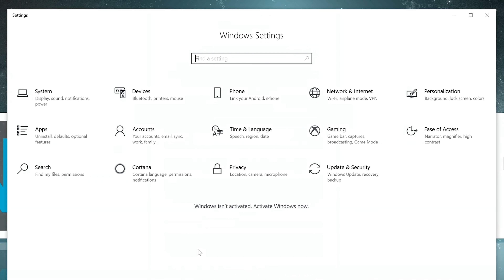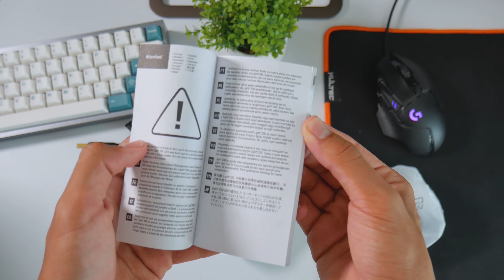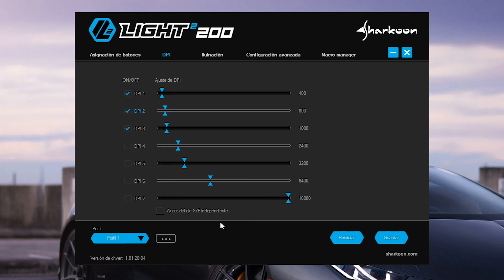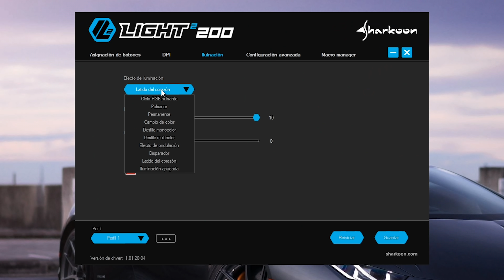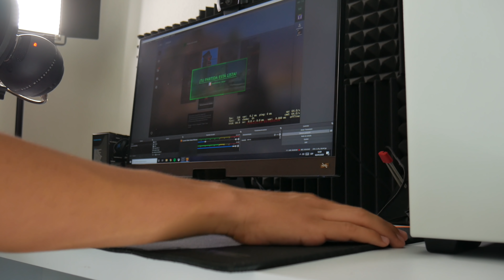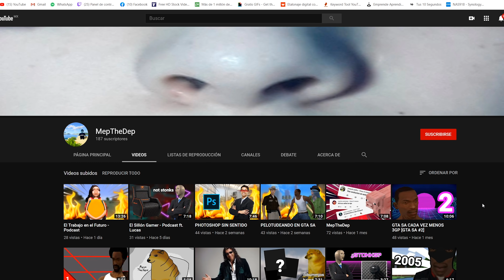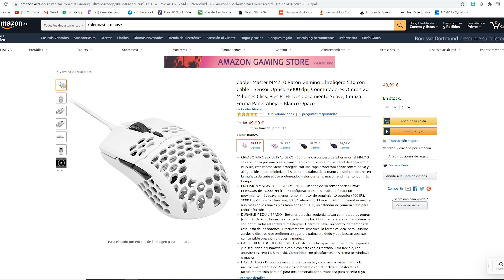Mi Primer Mouse con Hoyitos 😏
Prueba y review de un mouse ultra ligero: sharkoon light 200
3% para juegos: YPLG

Micrófono con
Cámara 4k